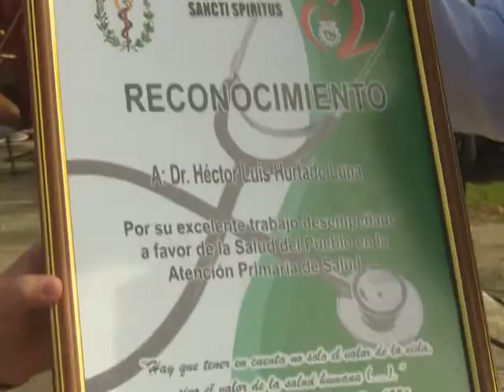Efectúan en Yaguajay Acto Nacional de inicio a la Jornada de Homenaje a los trabajadores de la Salud